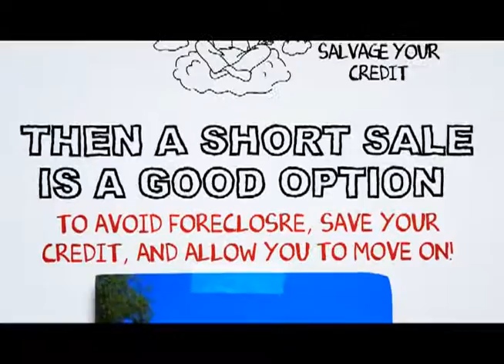Warner Springs Short Sale Agent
At SCA Real Estate, our Warner Springs Short Sale Agents are here to walk you through the Warner Springs Short Sale Process. We have an excellent short sale negotiation team, and we are ready to get your short sale approved in a timely fashion.